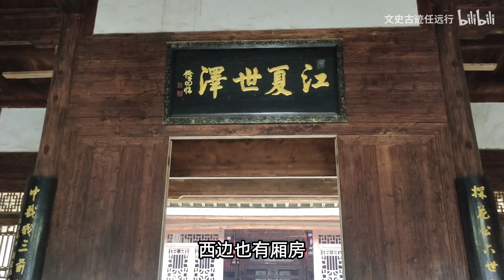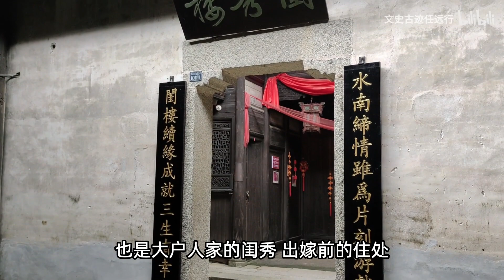探江西安义水南村，找到百年前的闺秀楼，古代结婚可以抛绣球吗？【文史古迹任远行】